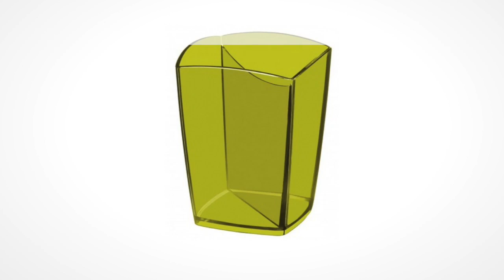CEP Stifteköcher Happy bambusgrün 74 x 74 x 95 mm - Papendo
Hier einfach online bestellen!

Papendo
Unverwechselbare Schreibkultur - egal für welchen Anlass, wir von papendo.de haben immer das passende Schreibgerät im Sortiment. Optional können Sie Ihren Füller, Kugelschreiber oder Tintenroller mit einer persönlichen Gravur individualisieren oder als Geschenk verpacken lassen.